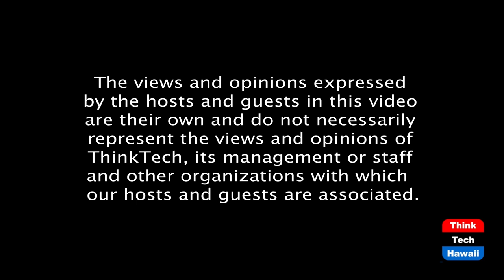The Future of Esports & Gaming Venues (The Wide World of Esports)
Why is Infrastructure Important Post Covid.  The host for this episode is Katharine Nohr.  The guests for this episode are Simon Stotz and Marcel Sema.

We discuss why infrastructure projects are important to esports and gaming, what can people do in venues that they can't do at home, future projects, and how Wolfpack management can assist with infrastructure projects.